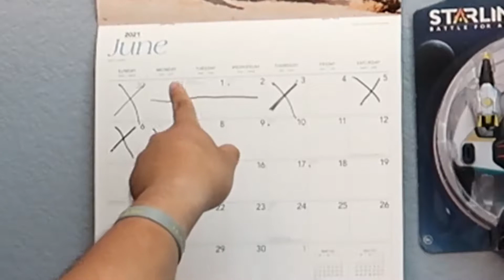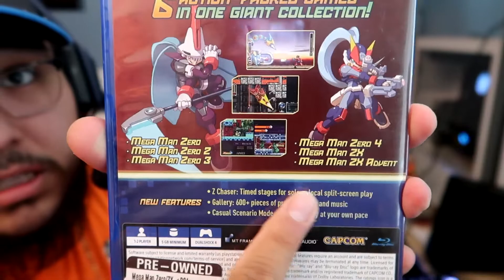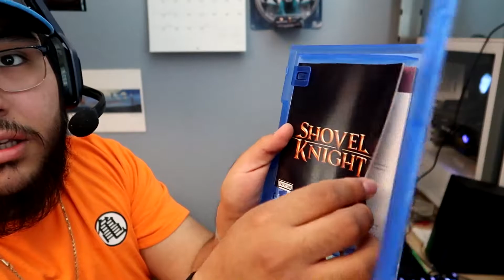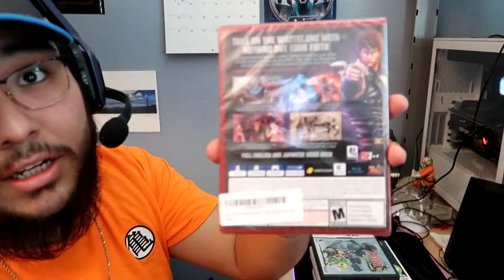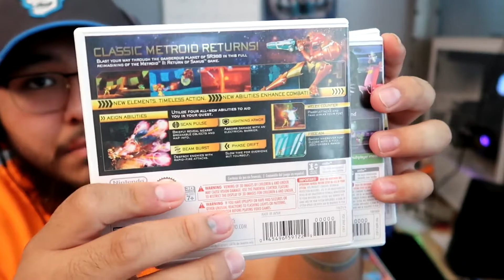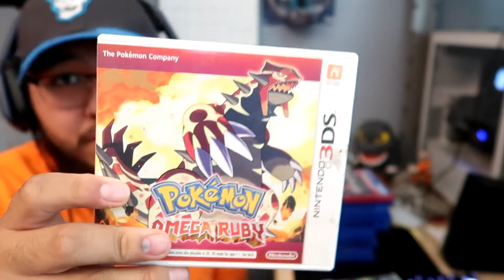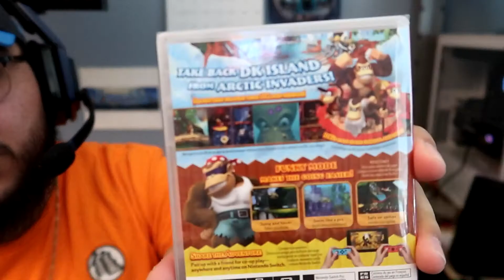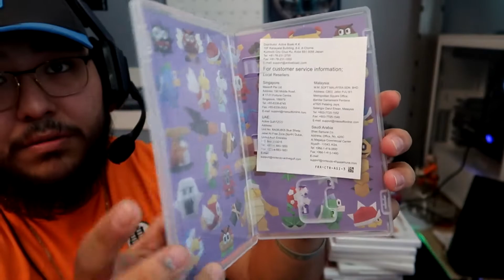Ol Dirty Video Game Pick Ups (Switch, PS4, 3DS Game Collecting)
ya bot gotta collecshun